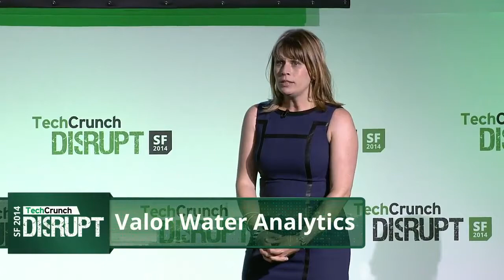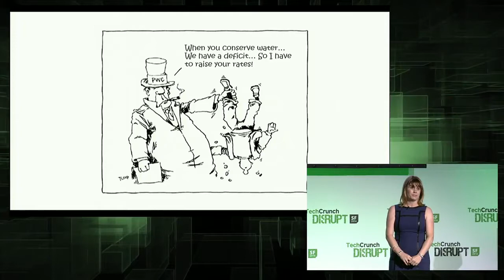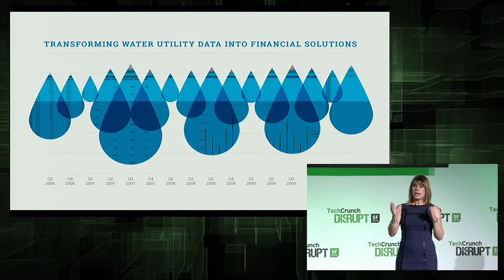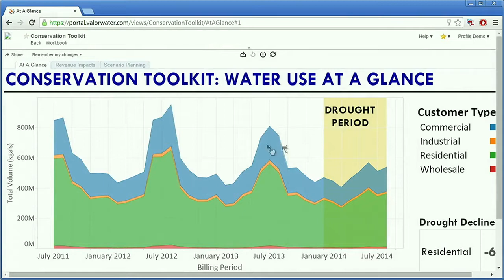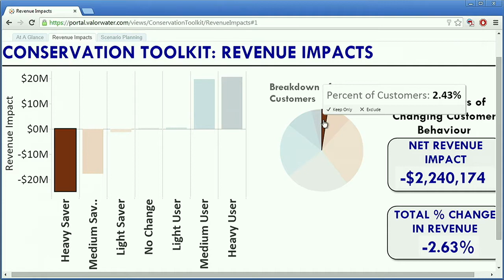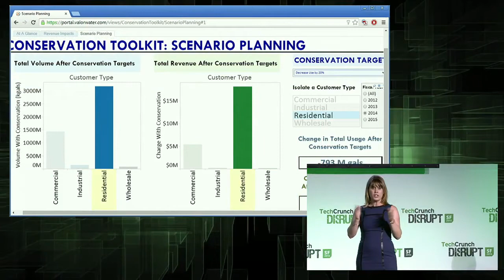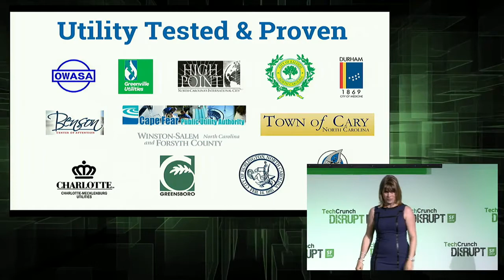Valor Water Analytics | Disrupt SF 2014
Valor Water Analytics helps water utilities make smarter decisions by extracting their data and helping them monitor revenue, plan for the future, and track the impact of changes.